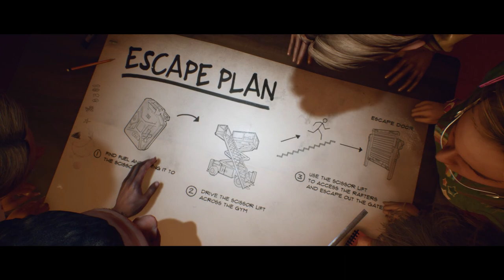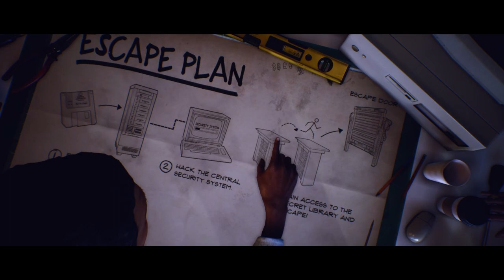Last Year The Nightmare - Back To School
Going back to more Last Year The Nightmare. It's back to school and the killer is angry!